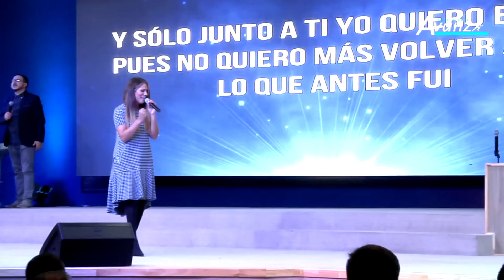Siervos útiles en las manos de Dios - Pr. Cash Luna (Conferencia Avanza)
En la adoración : Sheila Romero

Templo Cristo Tu Única Esperanza